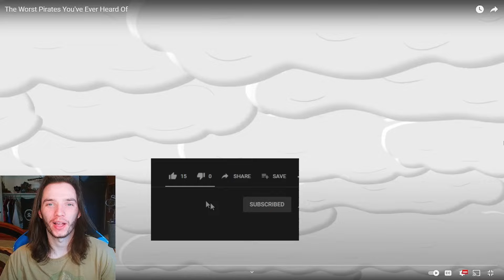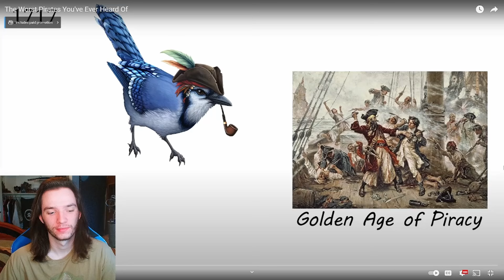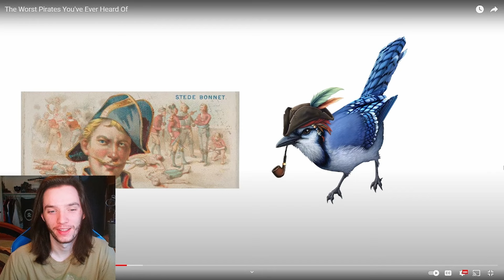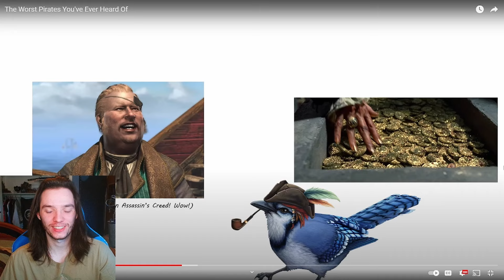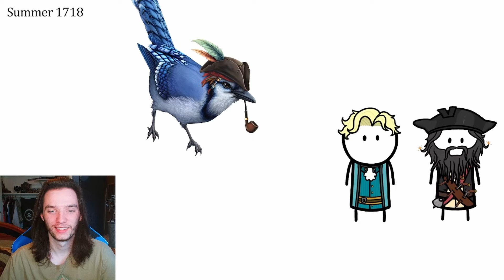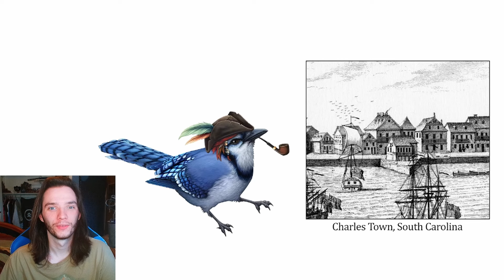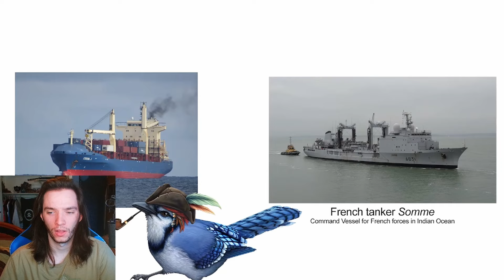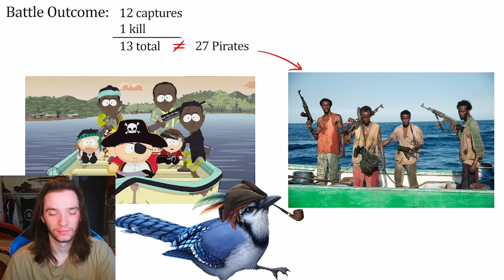Historian Reacts - The Worst Pirates You've Never Heard Of by BlueJay